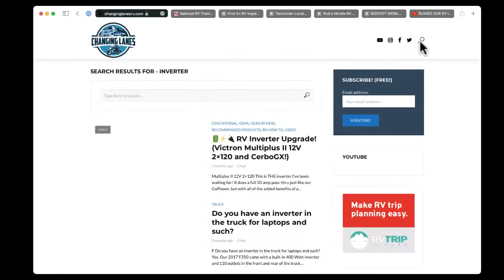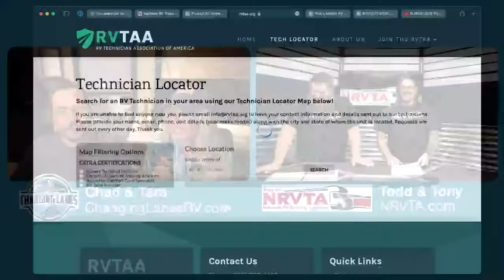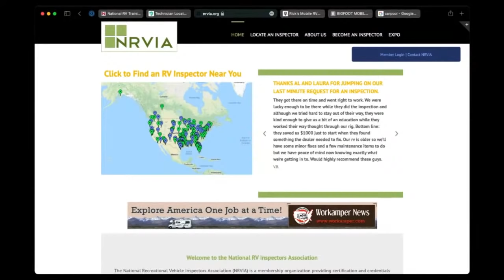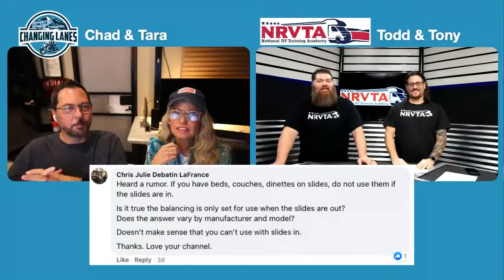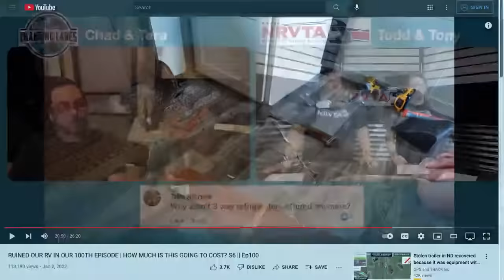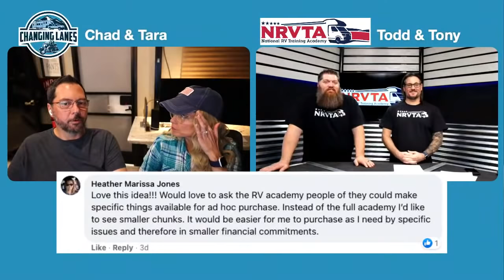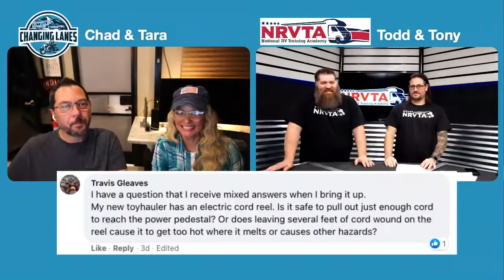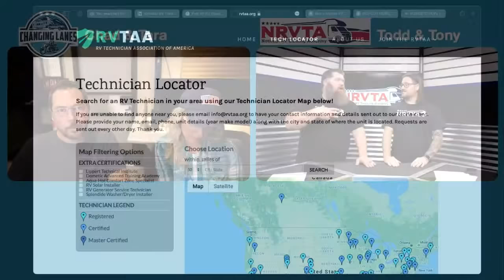Are COVID RV Builds a Real Thing? Top RV Issues? LIVESTREAM (with Todd and Tony from the NRVTA!)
🚗 What the heck is the CARPOOL LANE? 🚗
We tried out something NEW that we hope will become a regular monthly event!  Carpool Lane is a monthly YouTube Livestream where we will be bringing on guests to talk about all things RV and RV-related. These guests will be on live with us, so it will be a great chance for you to ask your questions and interact with these folks.
For our first Carpool Lane, we will be talking with Todd Henson and Tony Flammia of the National RV Training Academy! The topics we plan to discuss will be:

* Most Common jobs that RV Techs are getting called out for and how could you prevent these issues from happening
* Are COVID Builds a real thing???  With the huge increase in demand for RVs and campers over the past 2 years (due to Covid), are the Inspectors and techs seeing a decrease in build quality?